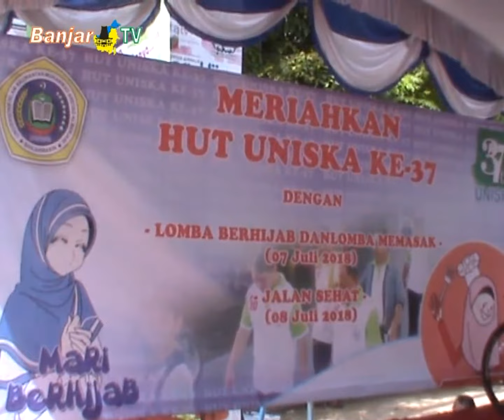PERINGATAN HUT KE 37 UNISKA BANJARMASIN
Memeriahkan rangkaian HUT ke-37 tahun UNISKA Muhammad Arsyad Al-Banjari, menyelenggarakan jalan santai, lomba masak dan hijab.